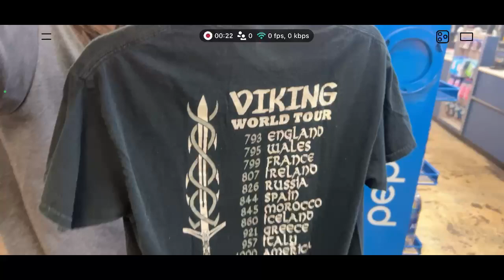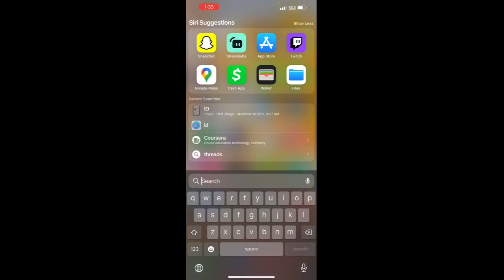Eszekecles - Jan 19: